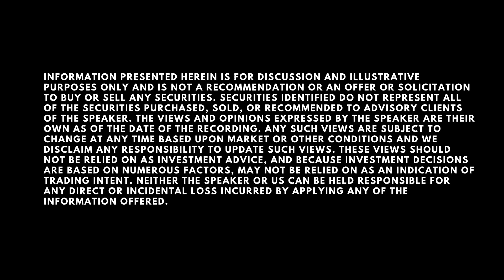Tesla’s unique approach to solving for real world AI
Read Andrei Karpathy’s 2012 blog post titled, The state of Computer Vision and AI: we are really, really far away.

☀️ Solar: You’ll get $100, I’ll get $500 for a new install of a Tesla solar system.